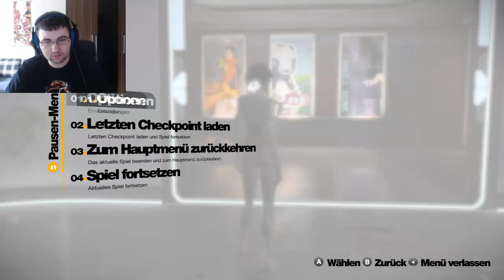Remember Me - Part 24 - Dieb der gedanken